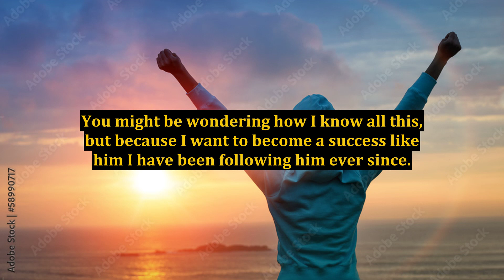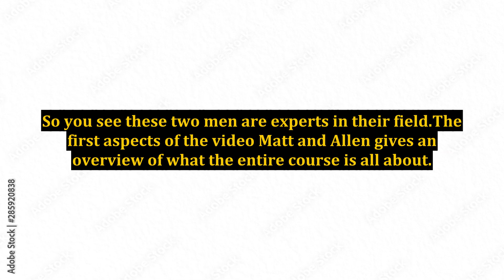Mass Money Makers Course - The Best Your Money Could Ever Buy